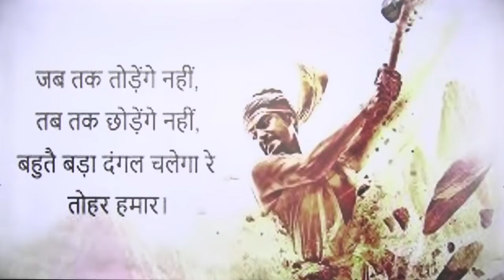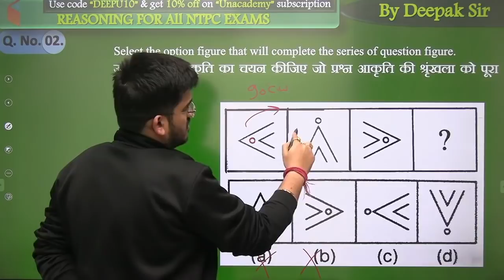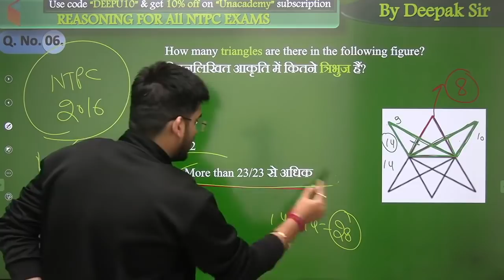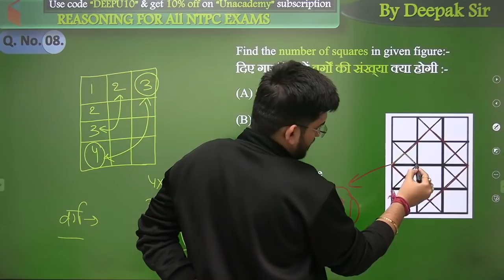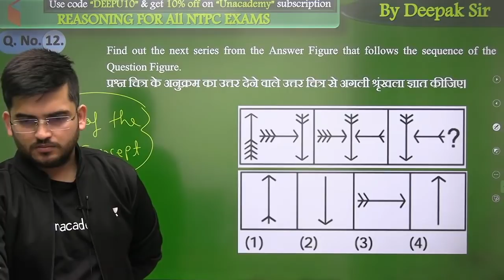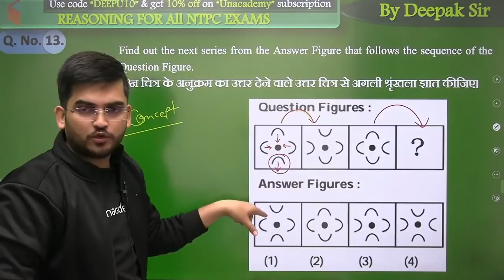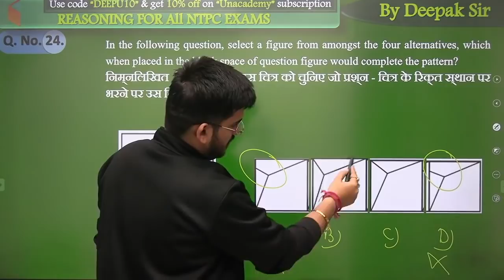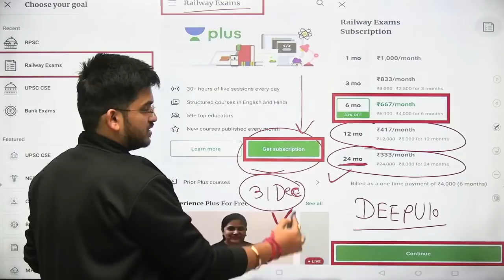10:15 AM - RRB Group D/CBT-2 2020-21 | Reasoning by Deepak Tirthyani | Non-Verbal Reasoning (Part-5)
Railway Group D Preparation | RRB NTPC CBT-2 Reasoning by Deepak Sir | NTPC Non-Verbal Reasoning Mix Session | Group D Reasoning Question | Non-Verbal Reasoning by Deepak Sir | Non-Verbal Reasoning Mix Session | wifistudy

✿ Morning Shows:
05:00 AM - Current Affairs Quiz Show by Bhunesh Sir
06:00 AM - Current Affairs & Static GK by Shipra Ma'am
06:30 AM - One Word Substitution & Idioms by Harsh Sir
07:00 AM - The Hindu Editorial by Sandeep Kesarwani Sir
08:00 AM - Current Affairs Show by Bhunesh Sir
08:40 AM - Vocabulary Show by Harsh Sir

✿ ब्रह्मास्त्र Batch for RRB Group D/CBT 2:
08:00 AM - Biology by Shipra Ma’am
09:00 AM - General Awareness by Bhunesh Sir
09:30 AM - Physics by Neeraj Sir
10:15 AM - Reasoning by Deepak Sir
11:00 AM - Maths by Sahil Sir

✿ Let's Crack RRB Group D 2019-20:
12:00 PM - General Science by Amrita Ma'am
12:30 PM - Maths by Sahil Sir
01:00 PM - Reasoning by Hitesh Sir
01:30 PM - General Awareness by Rohit  Sir

✿ Sankalp 3000+ Selection Batch for SSC CGL 2020-21:
02:00 PM - English by Sandeep Kesarwani Sir
03:00 PM - Maths by Rajesh Nehra sir
04:00 PM - Reasoning by Deepak Sir
05:00 PM - GK By Rohit Kumar

✿ SSC GD 2021:
06:00 PM - Reasoning by Deepak Sir
07:00 PM - GA by Aman Sir
08:00 PM - Maths By Dhasu Sir
09:00 PM - English by Harsh Sir

✿ SSC Special:
09:30 PM- Reasoning By Ritika Tomar
10:00 PM - Reasoning by Akash Chaturvedi
11:00 PM- Reasoning by Hitesh Mishra
11:00 PM - GK/GS by Alok Bajpai Sir

✿ SSC JE/UPPCL JE 2020-21 (Technical) Crash Course:
02:00 PM - Electrical Engg. by Ashish Sir
10:00 PM - Civil Engg. by Sandeep Jyani Sir

1. One Subscription, Unlimited Access
2. Learn from your favorite teacher
3. Real-time interaction with the teacher
4. You can ask doubts in a live class
5. Limited students
6. Download the videos & watch offline